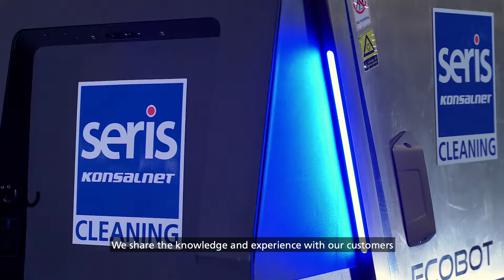Poznaj filozofię Seris Konsalnet Cleaning 4.0